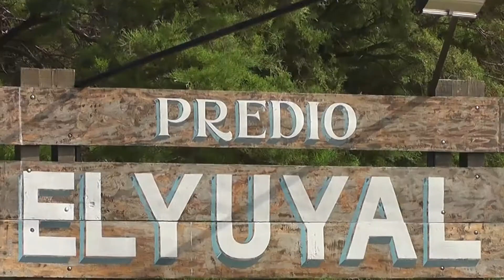2º Campamento JA 2016 - ConPaz Compuesto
Cada vez falta menos para el Campamento, Vos tenes que estar!.-